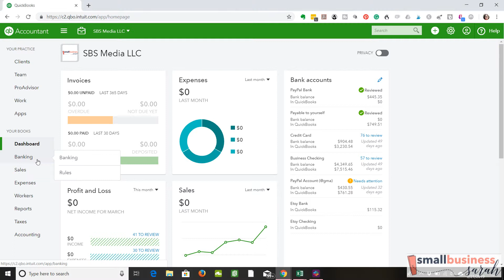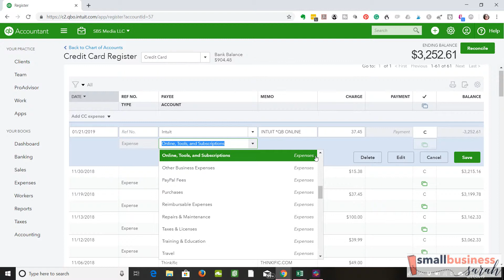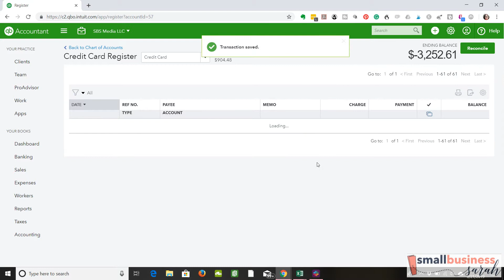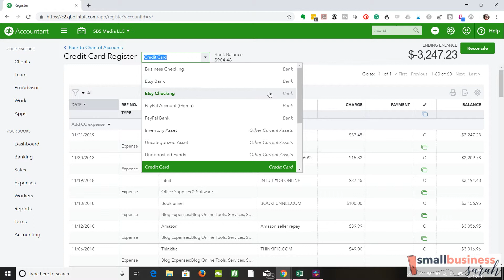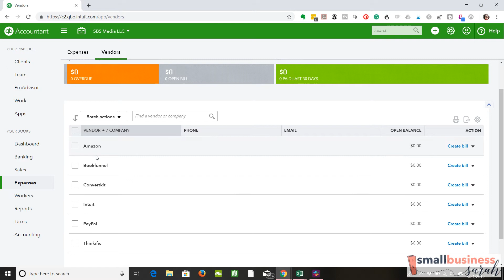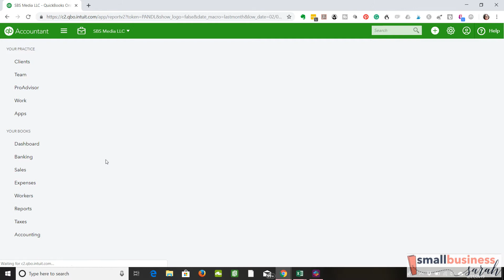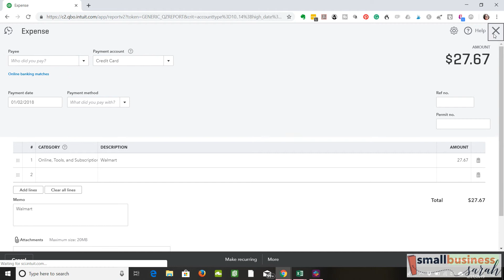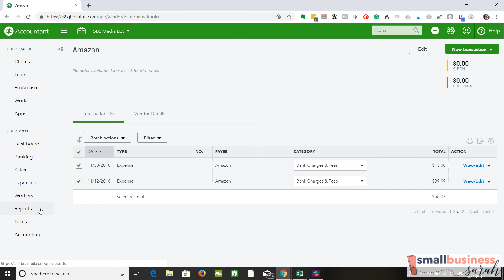How to Undo or Edit in QuickBooks Online - QuickBooks Tutorial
Mistakes happen, but there are easy ways to undo or edit a transaction you improperly categorized in QuickBooks. Learn four easy ways to undo or edit your mistakes!